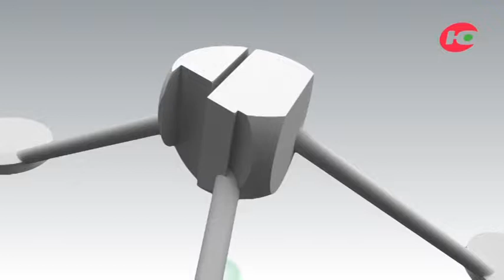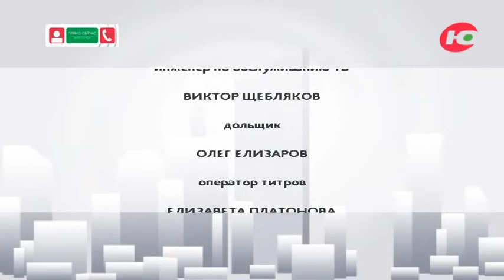Нововведения в закон об ответственном отношении к животным в Югре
В студии – руководитель общественного движения помощи животным «Ковчег» Анна Кондратович.